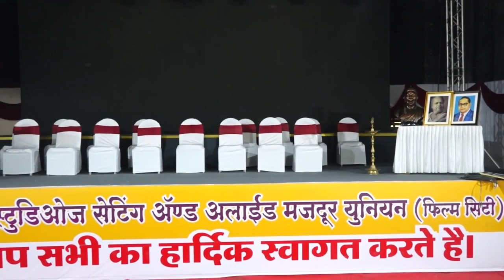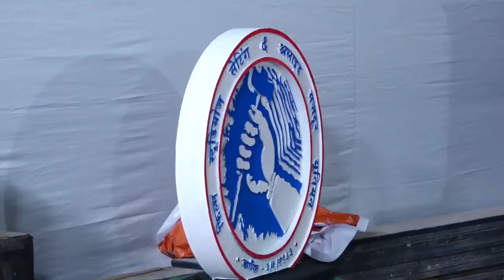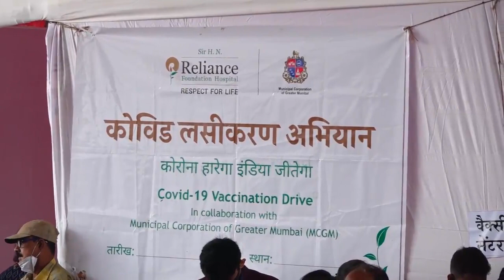Film Studios Setting & Allied Majdoor Union Jindabaad #3